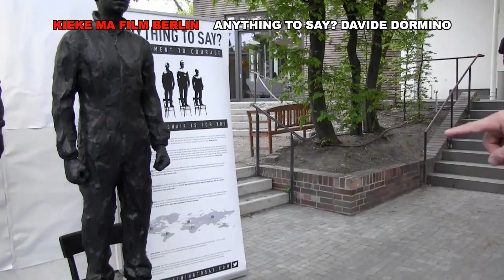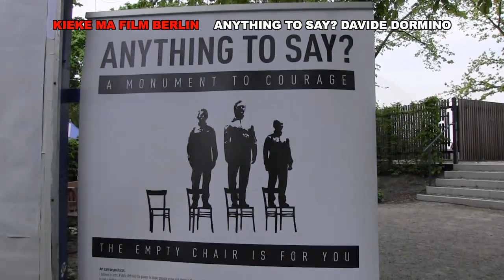ANYTHING TO SAY? DAVIDE DORMINO * Ufa-Fabrik Berlin-Tempelhof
Die Bronzestatue zeigt Chelsea Manning, Julian Assange und Edward Snowden als lebensgroße Figuren jeweils auf einem Stuhl stehend. Diese drei Personen sind gleich gekleidet. Der vierte Stuhl ist leer. Er ist für uns, er ist eine Einladung an alle, den eigenen Standpunkt einzunehmen und einen neuen Blick auf die Welt zu werfen.
Der Journalist und Schriftsteller Charles Glass, der stets die Meinungs- und Pressefreiheit verteidigt, spürte das Bedürfnis der ganzen Welt zu sagen, wie wichtig ist es, Mut zum Wissen zu haben. Es war seine Idee, dass nur ein Künstler der Welt diesen philosophischen Gedanken verstehen und zeigen könnte.

Er traft den italienischen Bildhauer Davide Dormino, geb. 1973. Dorminos Arbeiten sind weltweit in privaten Sammlungen und an öffentlichen Orten zu bewundern. Unter anderem beauftragten ihn 2011 die Vereinten Nationen, ein Denkmal der Opfer des Port-au-Prince-Erdbebens in Haiti zu schaffen.

Aus der Begegnung von Glass und Dormino entstand das Projekt “Anything to say”. Die in der ufaFabrik ausgestellte Skulptur, ein Symbol für Mut, wird von Stadt zu Stadt reisen, um die Öffentlichkeit über die generalisierten Einschränkungen in unserem privaten Leben, über die von den Regierungen kontrollierten Informationen und über unser Recht zu Wissen zu sensibilisieren. Die Statue steht frei zugänglich und kann täglich betrachtet werden.